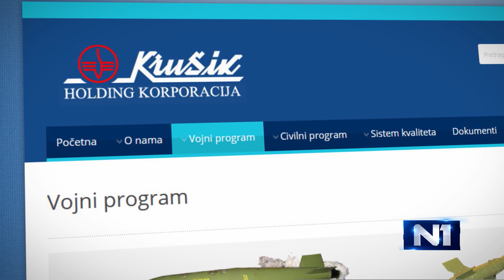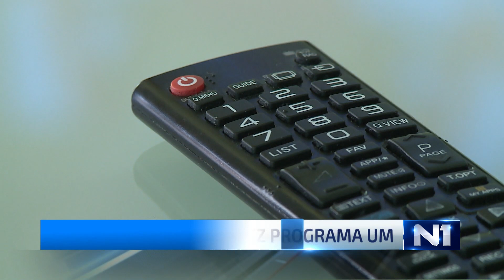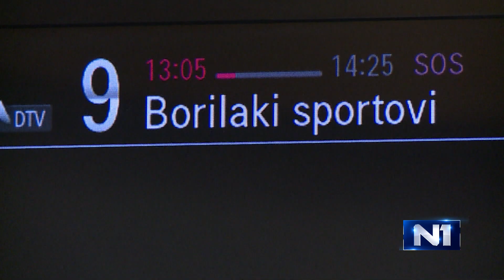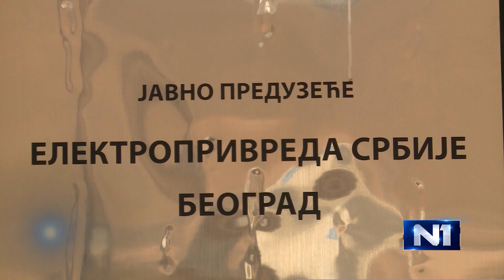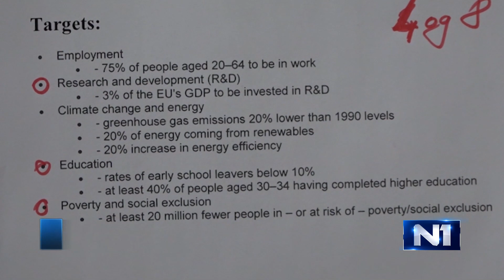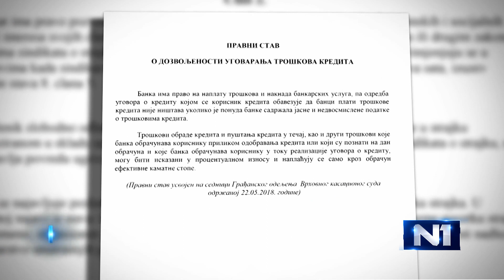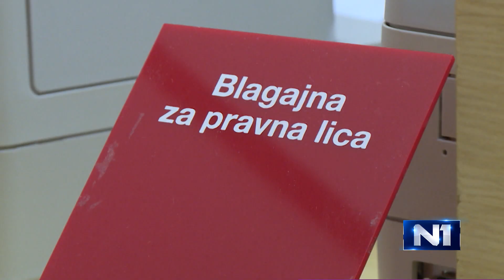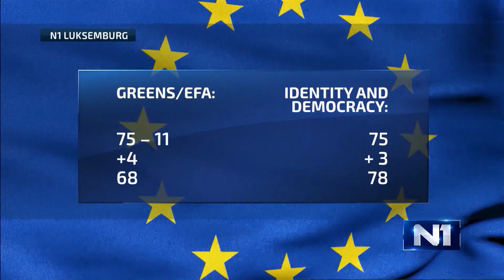Dnevnik u 19 /Beograd/ 18.1.2020.